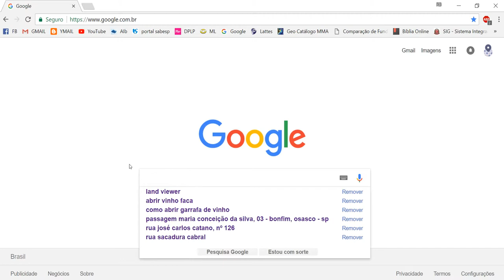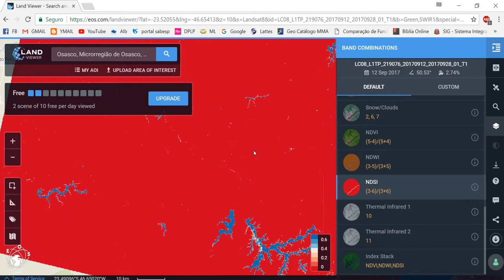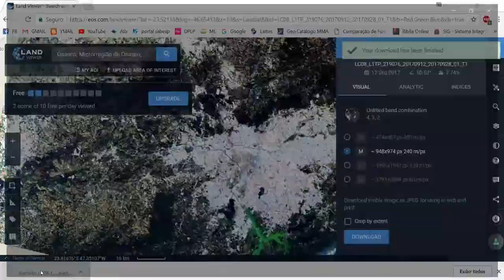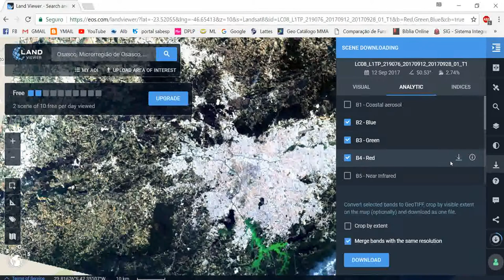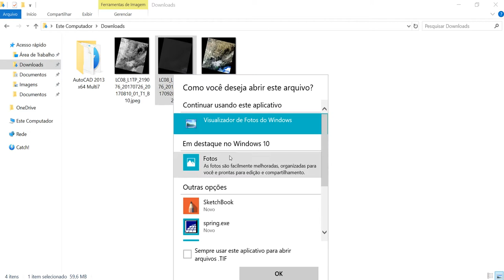Land Viewer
Neste vídeo ensino como pesquisar imagens de satélite no site Land Viewer, semelhante ao Earth Explorer, porém com uma interface mais fácil de se operar.